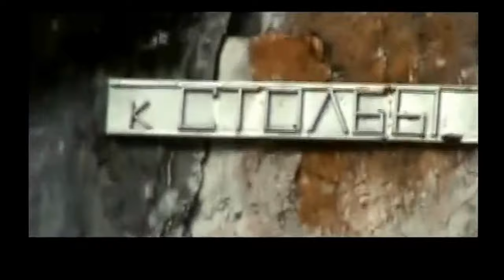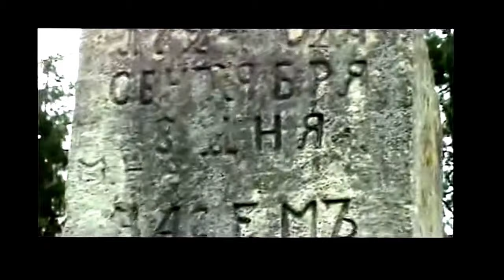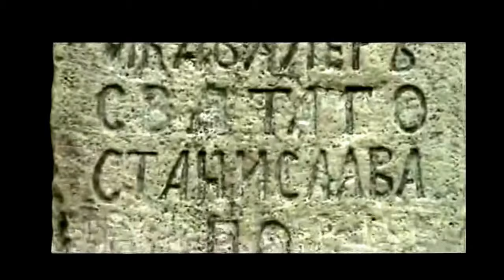Сплав по реке Чусовая 4